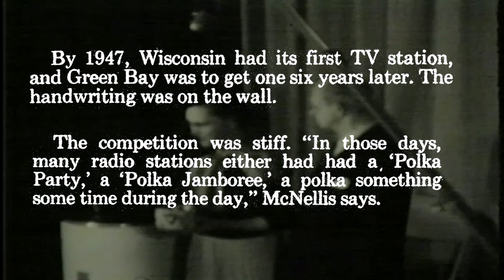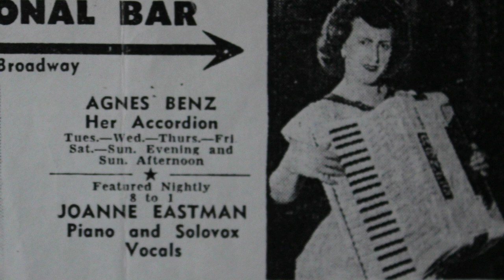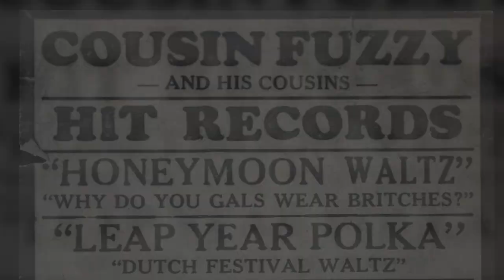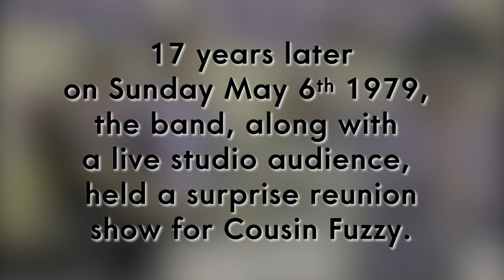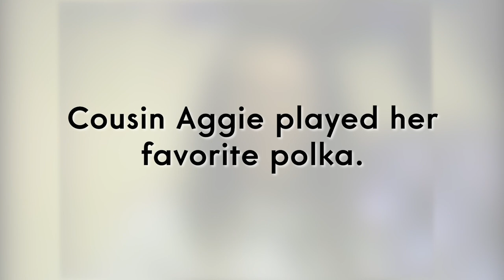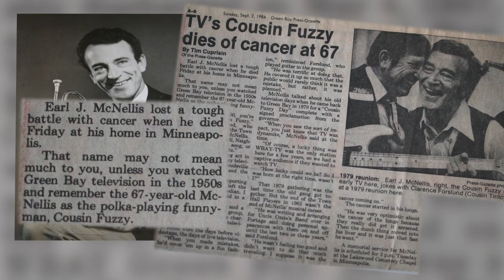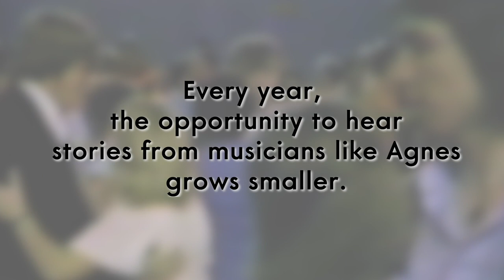Cousin Fuzzy & His Cousins: A Name from TV's Infancy | featuring Cousin Aggie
In the late 1940's and early 1950's polka was the music dominating the airwaves both on radio and the newest technology at the time: television. One of the first live television programs in Green Bay, Wisconsin's history was a polka variety show featuring the group Cousin Fuzzy and his Cousins.

One of the last surviving members of the band is Agnes Benz, aka "Cousin Aggie." She was interviewed in 2011 as the beginning of a large documentary on Cousin Fuzzy. However, that documentary was placed on a back burner, life happened and both the footage that was collected and Aggie's interview sat on a hard drive for years.

Thanks to time allotted from the COVID-19 lockdowns, this project was produced, not as the full Cousin Fuzzy story, but as a proof of concept. It is the wish of the producer to do more videos like this one, featuring every member of the Cousin Fuzzy band and other polka bands from the era. The opportunity to hear from musicians who lived during the 'age of polka' is greatly diminishing. These stories should be captured while they can still be heard from the people who lived them.